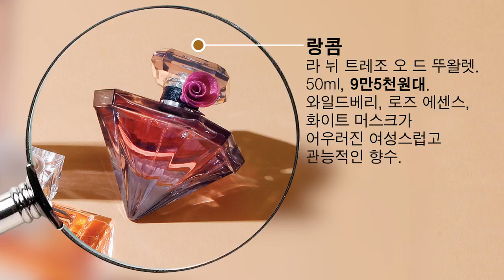가을 맞이 신상 향수 _ 마리끌레르 뷰티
날씨가 그야말로 가을가을 하네요.
이 계절에 맞는 신상향수로 분위기를 바꿔보는 건 어떨까요?